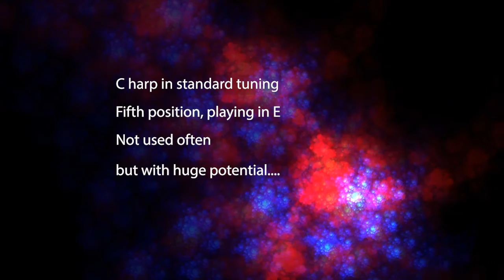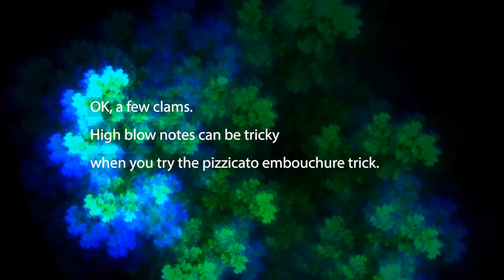Stubbly Take 3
Exploring fifth position over a funk groove with Clyde Stubblefield style drums.